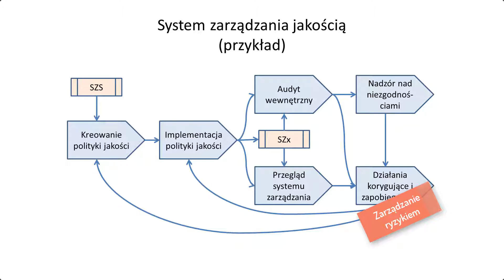Podejście systemowe #12 - system zarządzania jakością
Uwaga: w tym odcinku analizuję SZJ z punktu widzenia podejścia systemowego, a nie norm ISO czy koncepcji TQM. Ten odcinek trzeba oglądać łącznie z pozostałymi poświęconymi podejściu systemowemu.

Celem przeglądu systemów zarządzania jest pokazanie przykładowych, modelowych rozwiązań jakie można spotkać w firmach. Znajomość rozwiązań modelowych pozwoli na łatwiejszą diagnozę i analizę tego co spotkasz w swojej firmie.